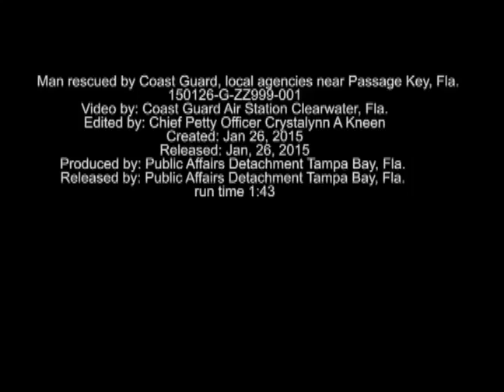150126-G-ZZ999-001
A 31-year-old man enters the water and is rescued by local agencies near Passage Key, Florida, Jan. 26, 2015. The man's vessel was in 2-feet of water, and he was unable to continue his voyage to Sarasota, Florida, due to weather. (U.S. Coast Guard video by Chief Petty Officer Crystalynn Kneen/Released) [77975352_x01_fc.mov]